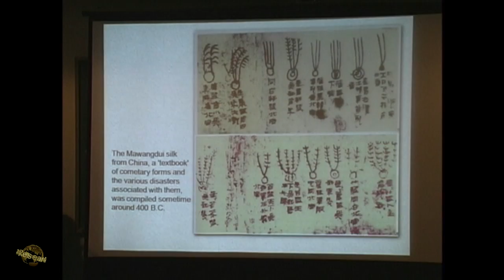Sudden Climate Change is the Norm (Randall Carlson's Cosmography101 class excerpt)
Are societies always to blame for their own demise, or are external factors not considered enough in the rise and fall of cultures?  Sudden climate change has been the norm throughout time and the warmings are much less detrimental to humans. Fractional CO2 increases may be the least of our worries...